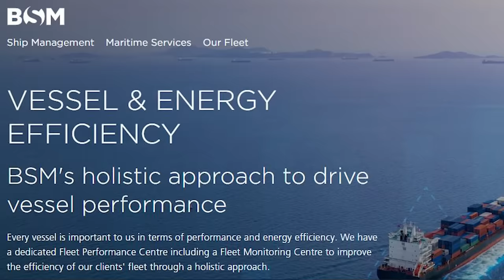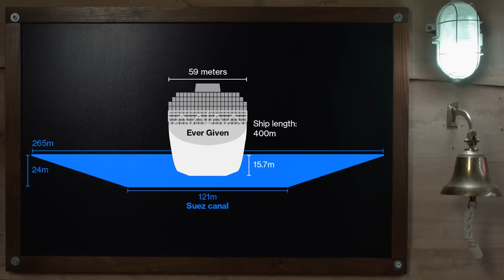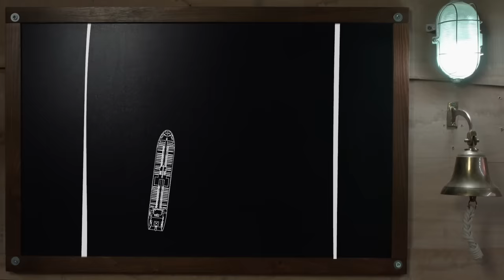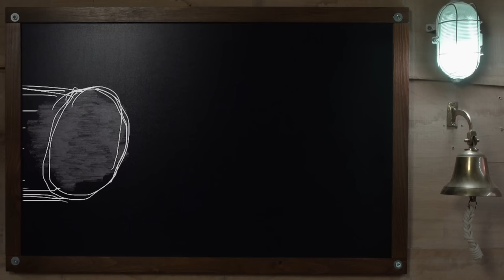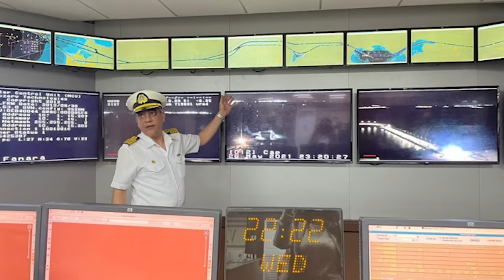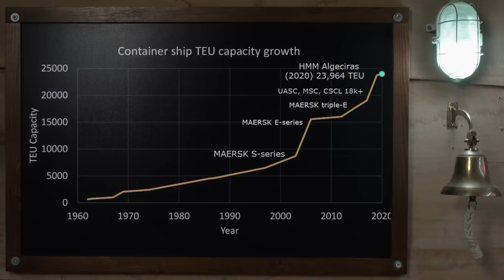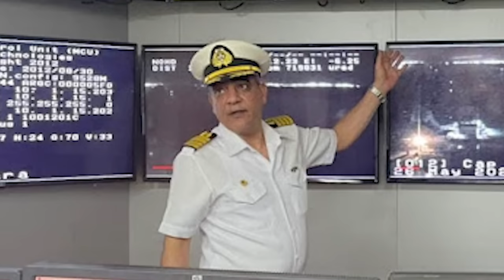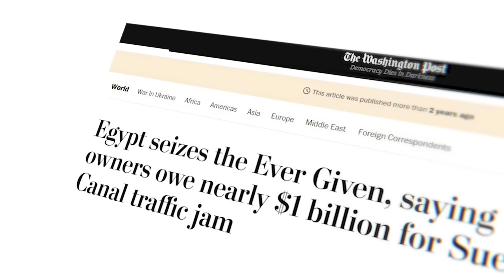Pilots Caused the Biggest Traffic Jam in History!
You can join for free or select a membership with benefits ranging from ad free videos through to early access and live q and a calls.

I look forward to meeting you there.

AFRAS is a Charity that provides support and assistance to volunteer maritime rescue services like the 'US Coast Guard' and 'Royal National Lifeboat Institute (RNLI)'. They help to provide funds to sea rescue institutes who need it most all over the world through the 'International Maritime Rescue Federation'.